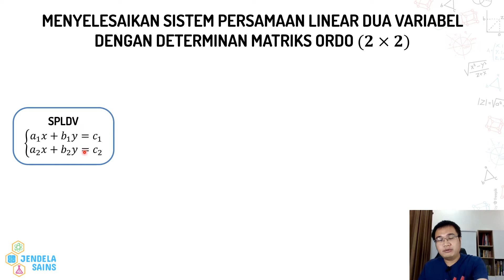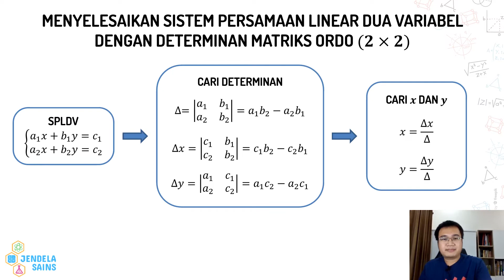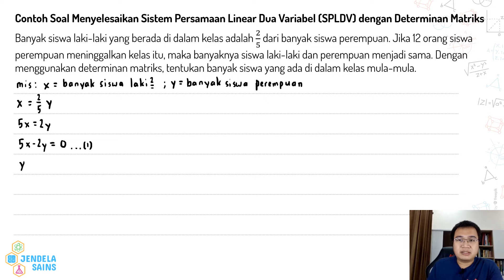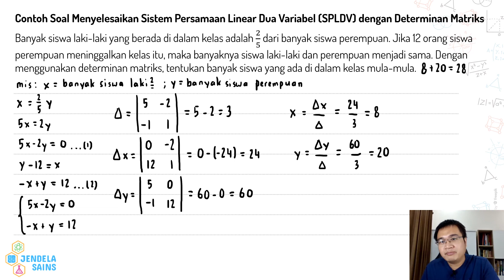Matriks • Part 22: Menyelesaikan SPLDV dengan Metode Determinan Matriks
Video ini berisi materi Matriks, dan di part ini membahas tentang cara menyelesaikan sistem persamaan linear dua variabel (SPLDV) dengan menggunakan metode determinan matriks ordo (2x2). Semuanya dibahas detail di video ini, dilengkapi dengan contoh soal beserta pembahasannya. Jadi pastikan tonton terus video ini dari awal sampai akhir.

00:00 Intro
00:25 Menyelesaikan Sistem Persamaan Linear Dua Variabel (SPLDV) dengan Determinan Matriks Ordo (2x2)
02:14 Contoh Soal: Menyelesaikan permasalahan terkait sistem persamaan linear dua variabel (SPLDV) dengan menggunakan determinan matriks ordo (2x2)